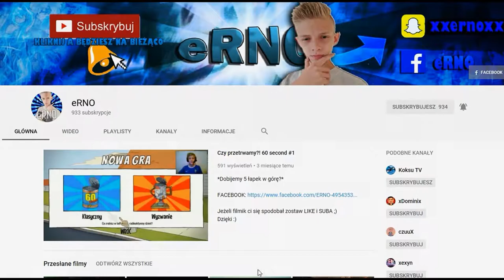🔥WallHack vs 200 HP🔥 (CS:GO) /z Orlek!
🔥50 łapek w górę i lecimy z kolejnym odcinkiem ;) Dziękuję! ❤🔥

⚡Programy które używam⚡

📷 Nagrywam 👉 Kamerka Logitech c920
📷 Nagrywam 👉 ACTION!
🎤 Mikrofon 👉 Novox NC-1
📽️ Montuje 👉 Sony Vegas Pro
🔎 Grafika 👉 Photoshop